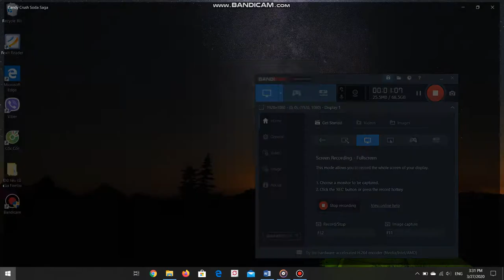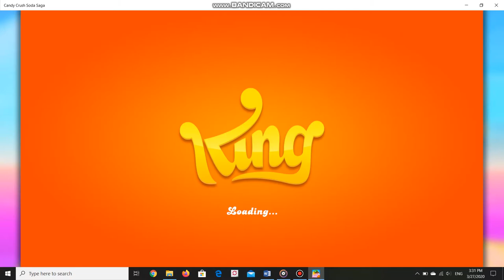CANDY CRUSH SODA SAGA | Level 4586 - 4588 | ARSDORINT TEAM